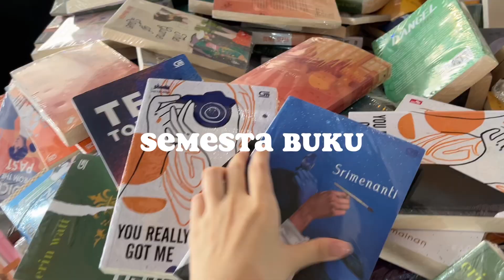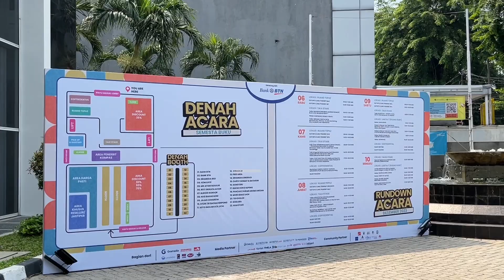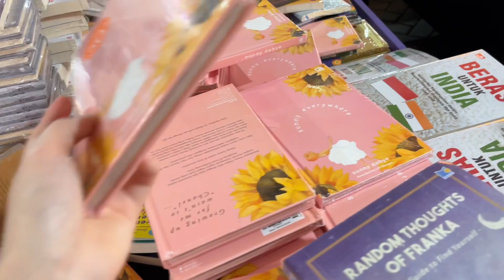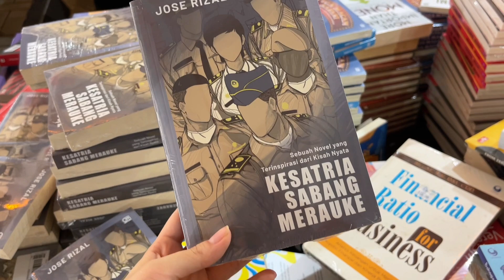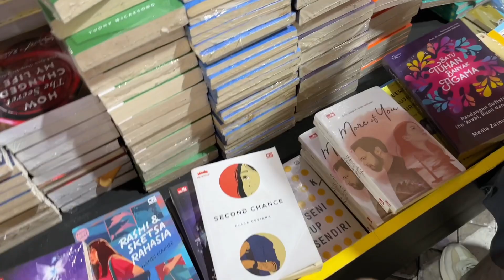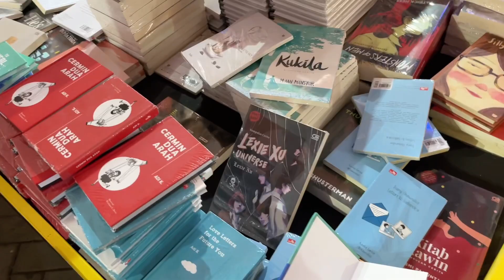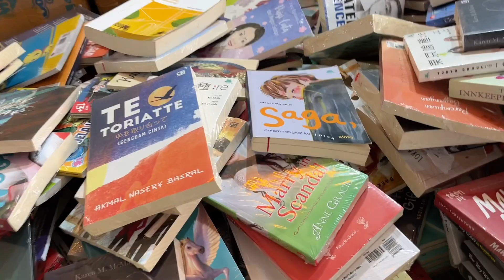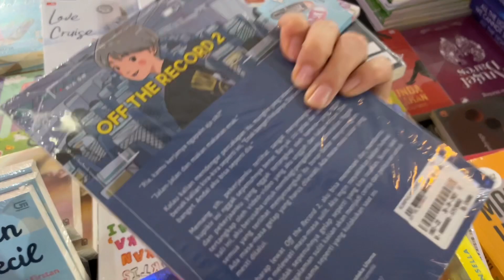Event Terbesar Gramedia! 🩷 Book Vlog: Datang ke Pameran Semesta Buku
Vio